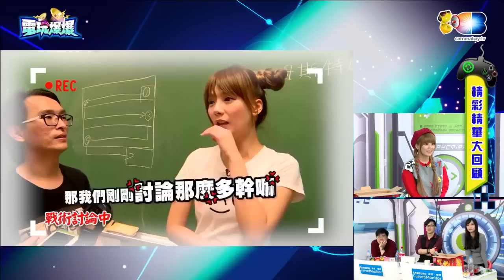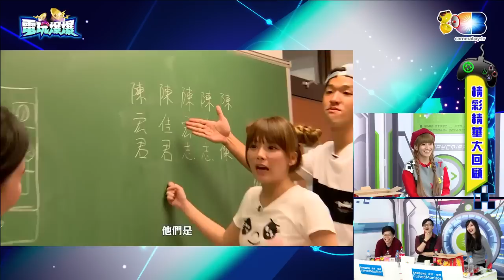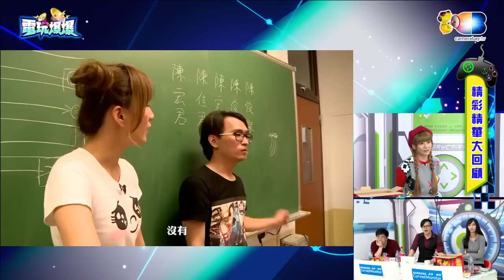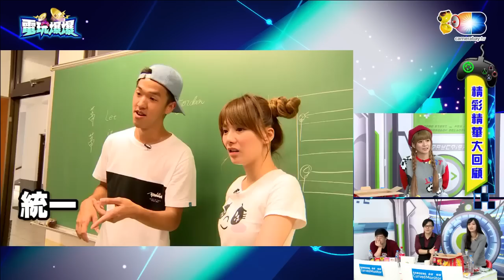電玩爆爆20170130_4